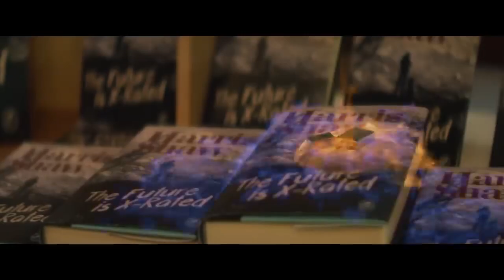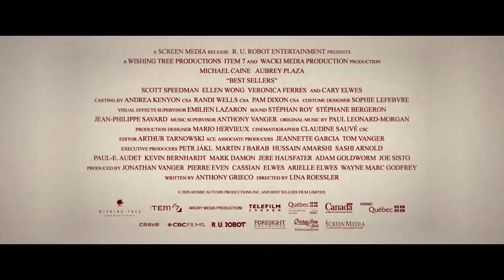Best Sellers Official Trailer (2021) - Aubrey Plaza, Michael Caine, Cary Elwes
Check out the official Best Sellers Trailer starring Aubrey Plaza, Michael Caine, Cary Elwes

UK Release Date: September 17, 2021
Starring: Aubrey Plaza, Michael Caine, Cary Elwes
Directed By: Lina Roessler

Synopsis: A cranky, retired author reluctantly embarks on a final book tour to help out a young publisher.